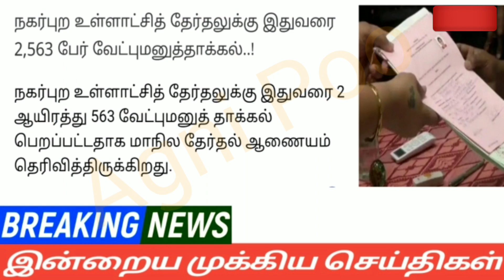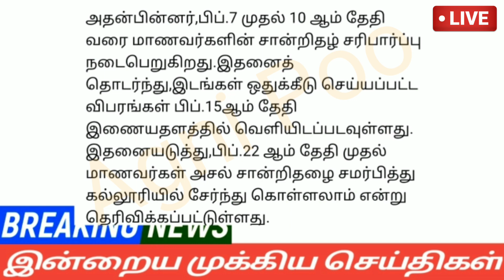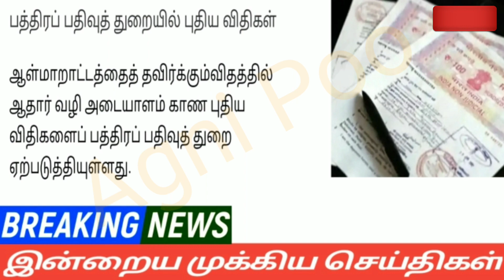மாலை 6மணி செய்திகள்|02-02-22|Today Evening headlines News | Mukkiya seithigal | முக்கிய செய்திகள்